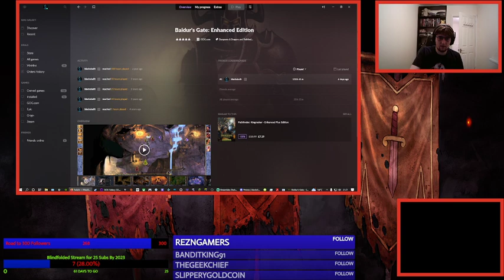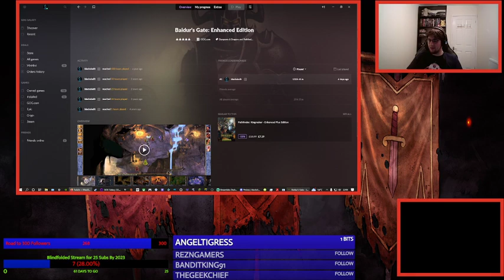Blackskullthunder Streams Baldur's Gate: Siege Of Dragonspear Stream 14 (30 October 2022)